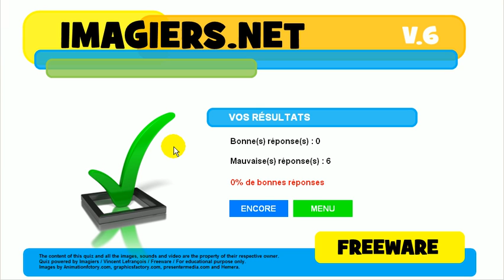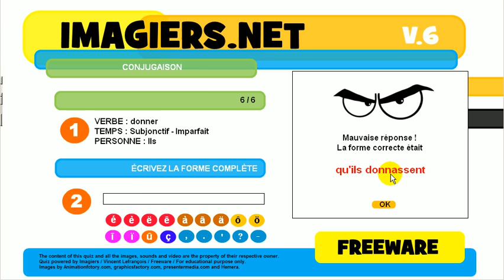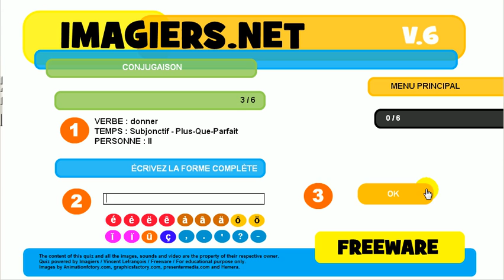Aprenda francês # Conjugação # donner